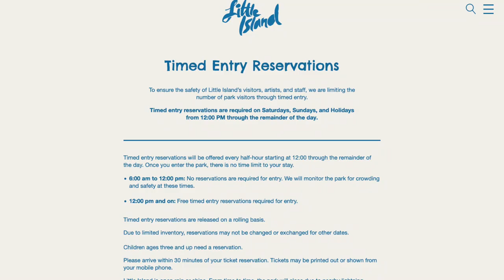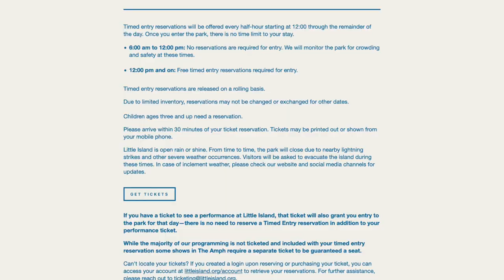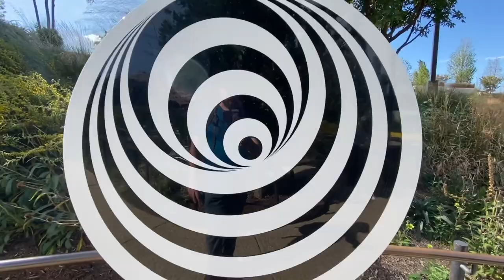Little Island NYC: A Tour of Manhattan's Floating Island Park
In this video, Kyle, a tour guide with Free Tours by Foot takes you on a walking tour of Little Island NYC, Manhattan's floating island park.

This 2.4-acre park is unlike any park you have seen before. It is on top of 132 concrete piles rising up from the Hudson River. The piles can best be described as ‘tulip pots'. Some of the 'tulip pots' are as high as 62 feet above the Hudson River, offering dazzling views of New York and New Jersey. The landscape is diverse, with green lawns, small slopes, and winding walkways. The park features hundreds of different  species of plants and flowers

Also, there are a variety of performance spaces, including a 700-seat amphitheater, that will offer free and affordable performances.

Learn more about Little Island and how to get reservations

VISITING NEW YORK CITY? Join us for a guided walk or look for our travel tips for NYC to help plan your trip. and our NYC Travel Tips and Hacks Facebook Group